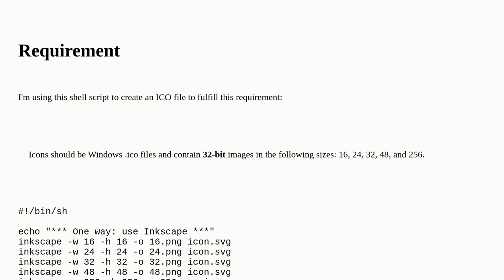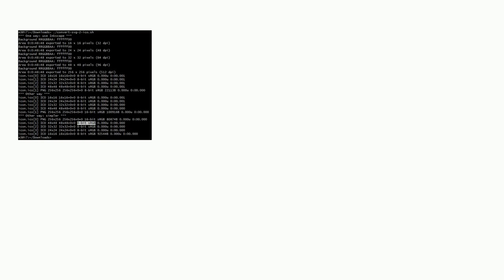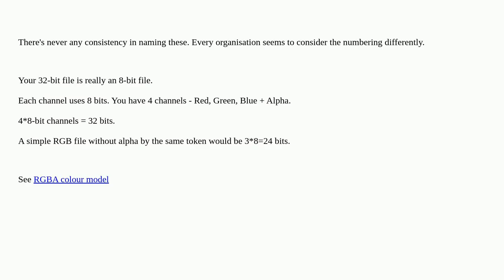ICO of 32-bit images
A special thanks goes out to the community

  icons inkscape imagemagick conversion 32-bit